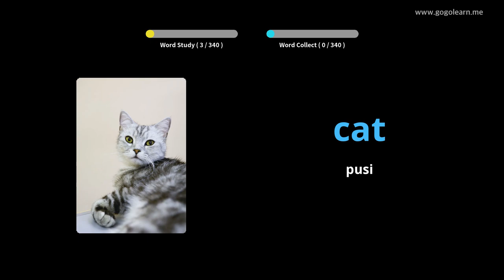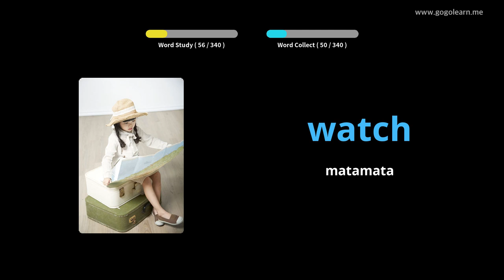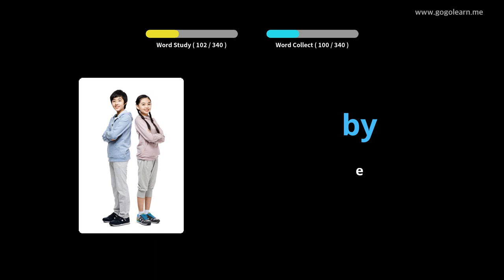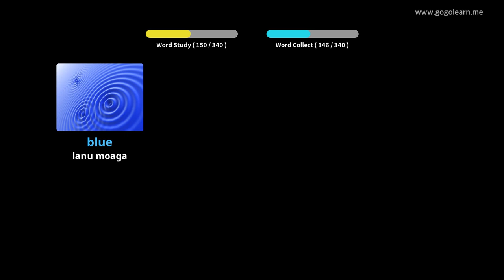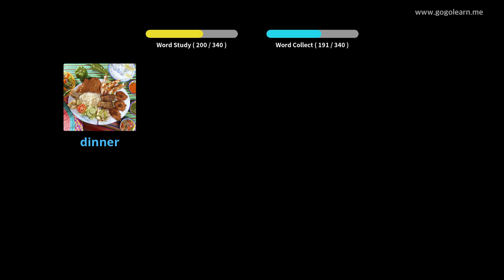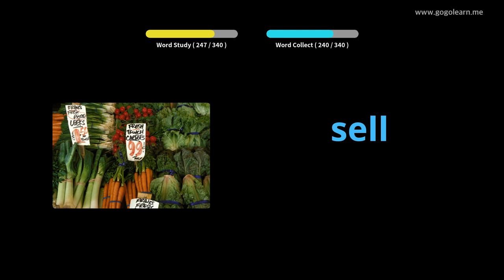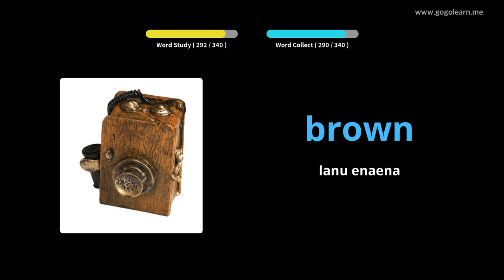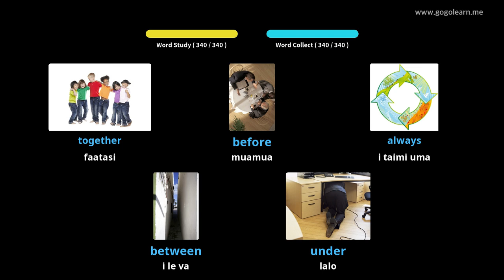Gagana Peretania Faalogo E ui o le avetaavale |Golearn